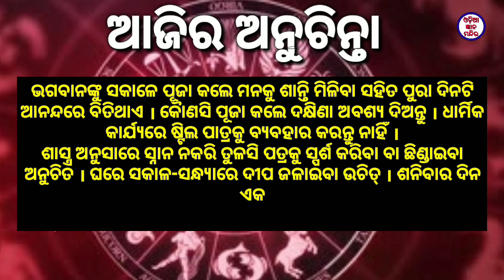Ajira rasifala 09 September 2019 || ଆଜିର ରାଶିଫଳ ୦୯ ସେପ୍ଟେମ୍ବର ୨୦୧୯ ସୋମବାର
ନମସ୍କାର Aji ame janiba ajira sampurana rasiphsla bisayre. Ehi video ra seshare ajira anuchinta rahichi.